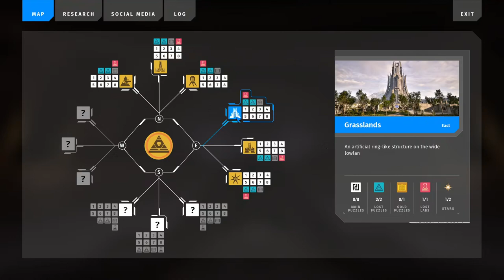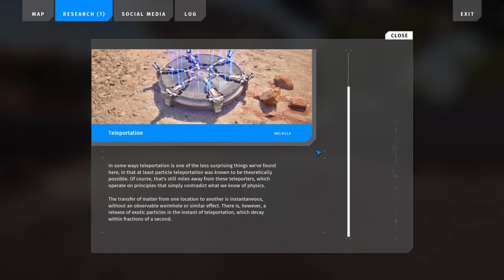The Talos Principle 2 - Episode 18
Finally found one that's stumped me.

0:00 Finding ❇ Star & dropping it off
5:34 Cutscene 🚄 Transport System
7:41 Exploring
10:41 Conversation 🤖 Melville
11:26 Puzzle 1️⃣ Phase Entry
12:41 Browsing 📱 Social Media
14:37 Conversation 🤖 Yaqut
15:44 Puzzle 2️⃣ The Escape
19:20 Exploring
23:23 Listening 🔊 Audio Log
24:48 Puzzle 3️⃣ Trough the Wall
26:24 Exploring
27:11 Puzzle 🔼 Minimalism
31:34 Listening 🤖 Yaqut
32:54 Listening 🔊 Audio Log
33:49 Listening 🔊 Audio Log
35:20 Puzzle 4️⃣ Pushing Through, part 0
45:15 Exploring
47:27 Browsing 🤚 Terminal
52:23 Exploring